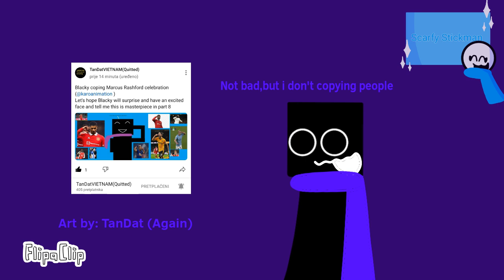Black Cubey Boy react his FanArt (Part 8)